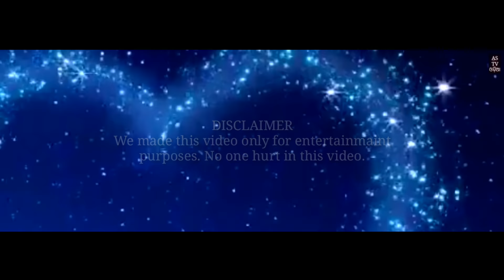Megha - An Untold Love Story || Ft. Liza & Prince || Short Film || Aravh Sequence TV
☆☆☆ Welcome To Aravh Sequence TV Odia ☆☆☆

{For photoshoot at Talcher contact on no. - 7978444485

1) Contents :-
This video cotents about the story of a Boy who love his gf very much bt can't Express his feelings to that girl and watch the full video till end to know what happened next...

2) Story :-
Story is made and created by the owner of the Channel Aravh...

3) Edit , and Director -
This video is made, Edited and shoot by the owner of the channel Aravh.

4) Assistant Director -
Simran

5)Cameraman -
Aravh

6)Light Arrangements -
Aravh

7)VFX EFFECT ANNIMATION GRAPHICS -
●●●NULL●●●

8)Audio Recorded on -
Samsung Galaxy J7 2016 MODEL with micro MIC

9) Thumbnail Photo Edit -
Picture photo edit by the owner of the Channel Aravh

10) Light Man -
Adi

11) Choreography -
Simran, Aravh and Debananda

12) Producer -
Prince

13) Cast with their Role Details -
The Main role is played by Prince as lead hero...and Liza as Lead Heroine... simran as Liza friend... Aravh as Prince childhood Friend... Debananda as goons... we are all Belongs From Talcher , Odisha , India

14) Cast Name -
Prince (Bruhaspati) (Talcher)
Liza (Arpita) (RKL)
Aravh Singh
Simran (RKL)
Debananda (Babu)
Adi (Kalia)
Badal
Karan (Talcher TV)
Mukesh

15) Camera -
We are using Nikon DSLR Camera for recording Purposes...

16) Audio DUB By -
Aravh

17) Song Credit :

The Singer who sing These Song is

Song -

Music Company / Music Level -

This song is not owned by me...

19) Script -
Script for Megha

20) Location -
Talcher,Odisha , India

Thanx to all ASTV